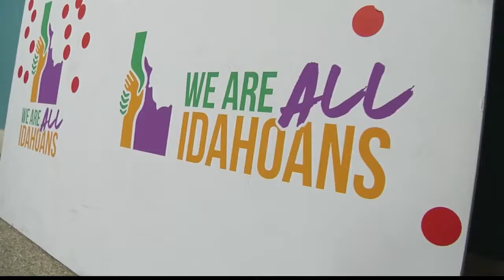[BOISE] Local refugee impacts from immigration order (Mirror)